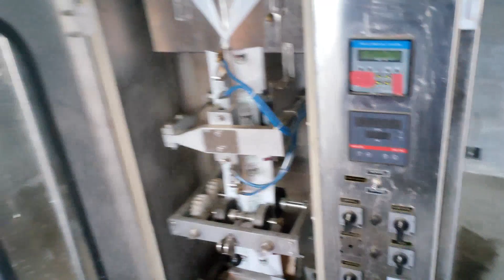పాల ప్యాకెట్స్ నీ ఎలా తయారు చేస్తారో చూడండీ|| Icon packets machine ||బర్ల ఫామ్